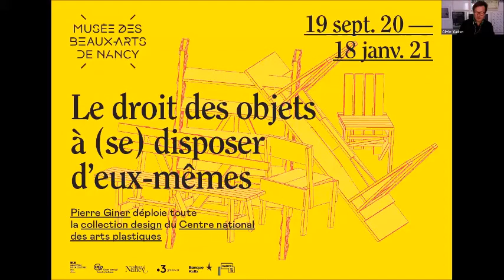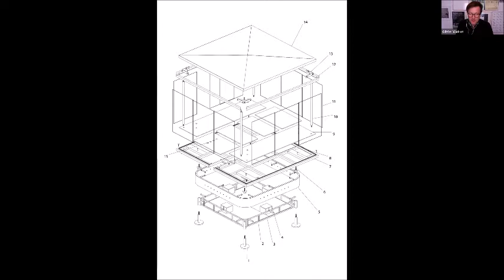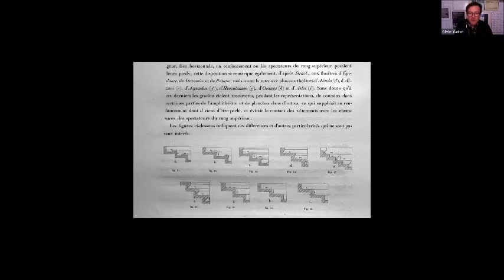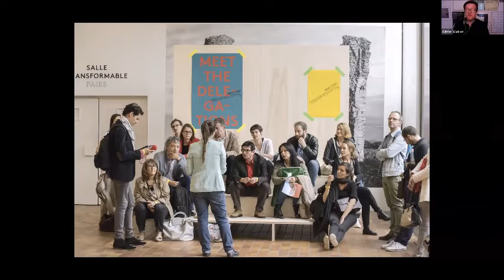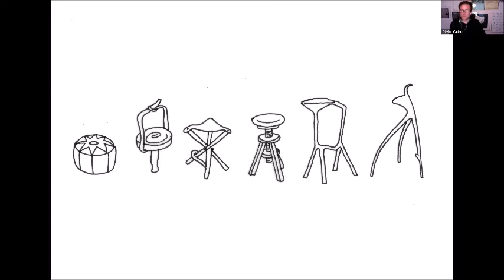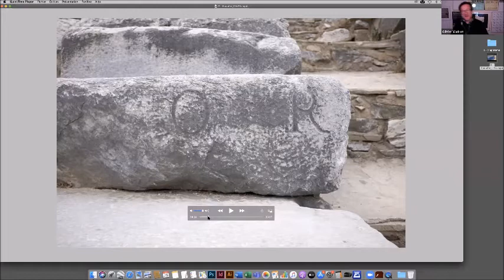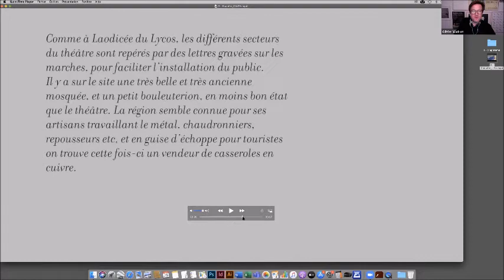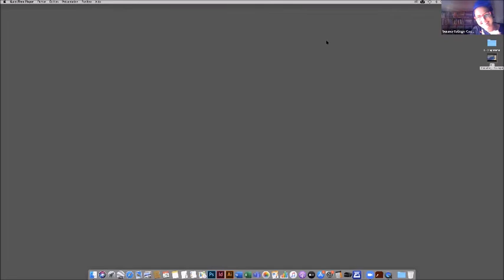Zoom "Une heure avec Olivier Vadrot"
Conférence du 28 novembre 2020, autour du designer  Olivier Vadrot, dans le cadre de l'exposition "Le droit des objets à (se) disposer d'eux-mêmes", en collaboration avec le Centre National des Arts Plastiques.